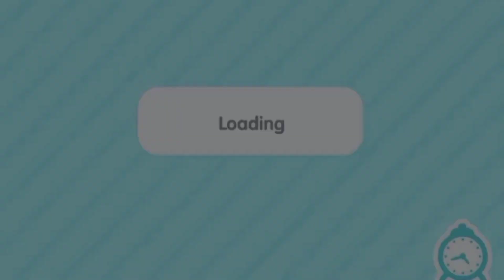NEW GIFTS!? 🤯 toca life world new hidden secret hacks || toca life world update 🌈⚡